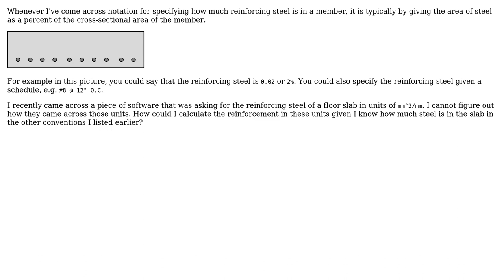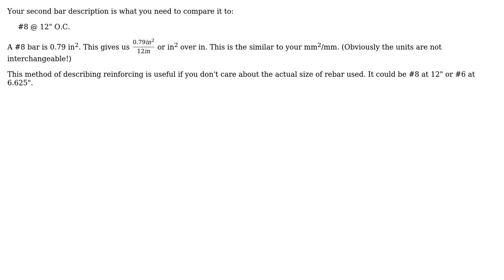Engineering: How do units of mm^2/mm represent the reinforcing steel area in a slab?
With thanks & praise to God, and with thanks to the many people who have made this project possible! | Content (except music & images) licensed under CC BY-SA | Music | Images & others | With thanks to user hazzey user Cory Kramer and the Stack Exchange Network Trademarks are property of their respective owners. You are responsible for your own actions.